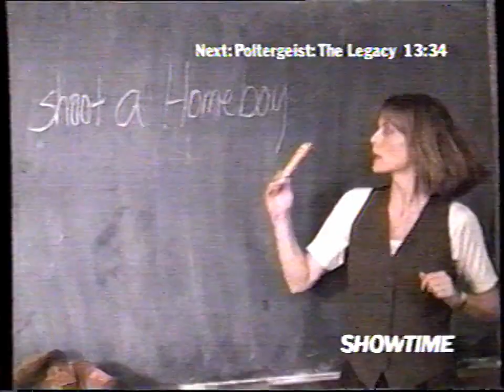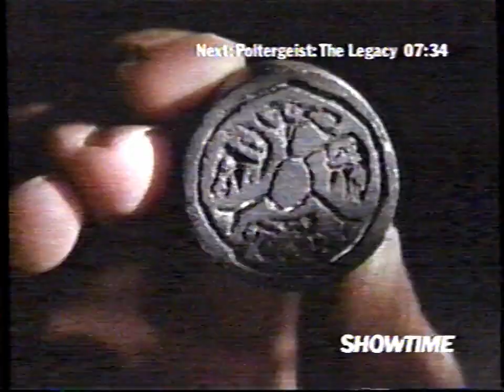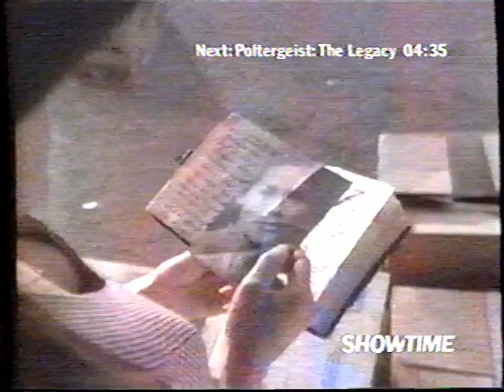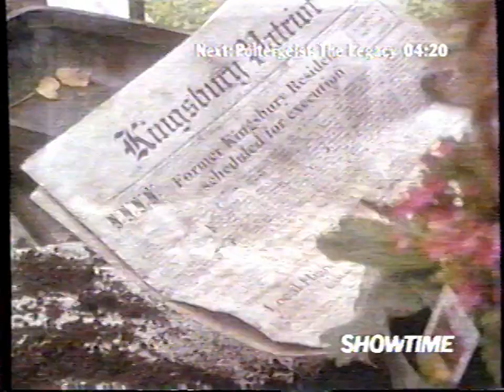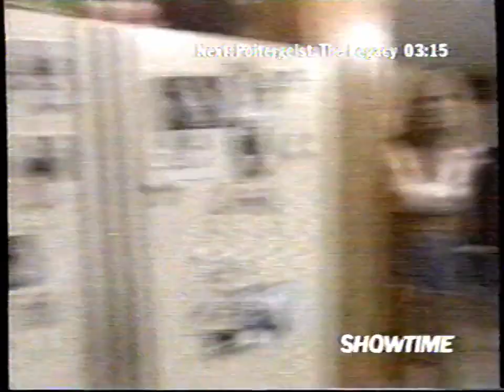Commercial Block - June 1996 (SHOWTIME) [60fps]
COLLECTING RARE VHS TAPES OF VINTAGE BROADCASTS CAPTURED AT 60fps TO PRESERVE ARTIFACTS, STATION IDENTS, NETWORK SPOTS, BUMPERS, ADVERTISEMENTS, PROMOS, COMMERCIALS, AND RANDOM CLIPS! FOR ARCHIVAL AND NOSTALGIC PURPOSES ONLY.